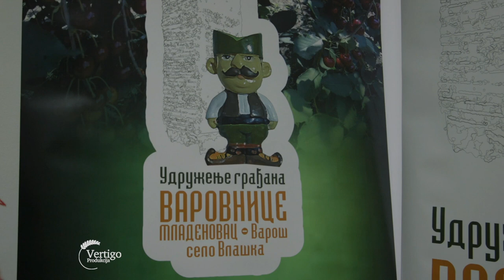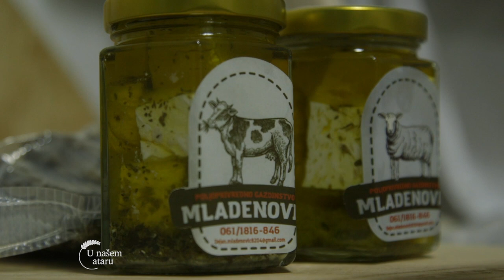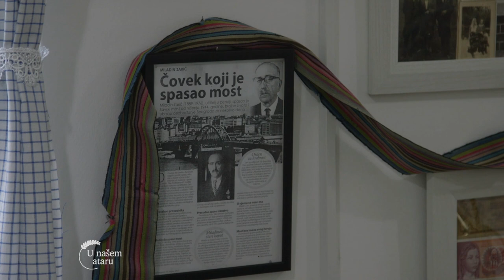Udruzivanjem do LAKSEG i SIGURNIJEG plasmana sopstvenih PROIZVODA - U nasem ataru 947